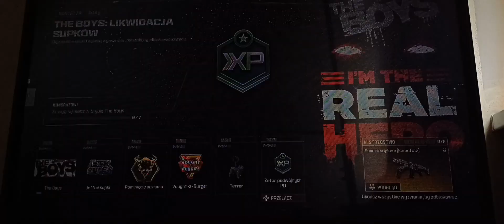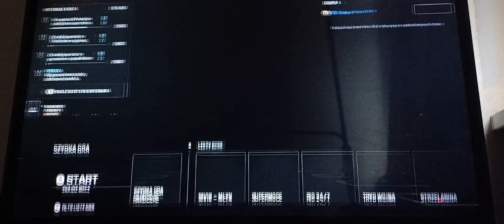Przeładowanie sezonu 1 - Call of Duty Modern Warfare III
Kanał prowadzony w stylu początków Youtube'a.